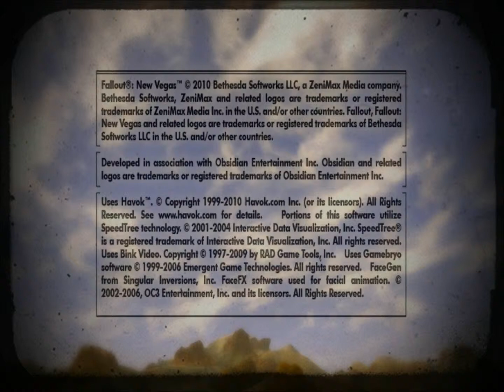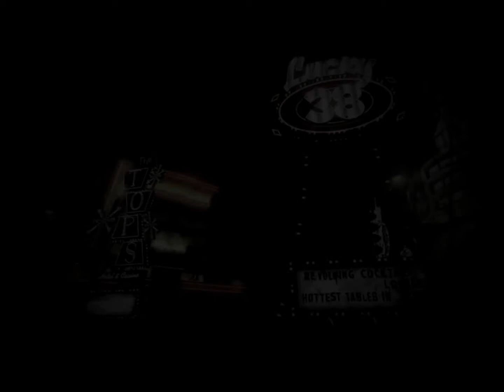Let's Play Fallout New Vegas (blind) (German) Teil 001 - Schwierigkeiten mit der Schwierigkeit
Schwierigkeit: Sehr Schwierig / Hardcore Modus
Fallout 1-3 habe ich gespielt.